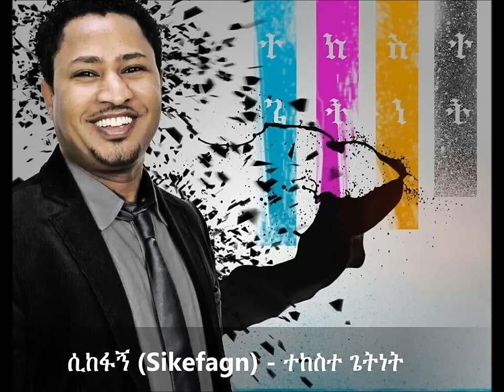Sikefagn (ሲከፋኝ) - Tekeste Getnet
Grace Power Service